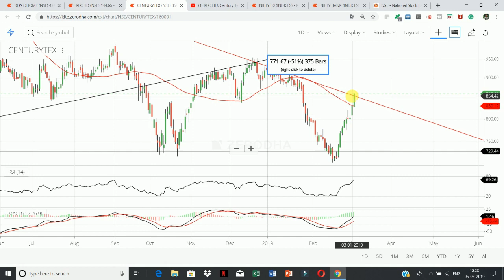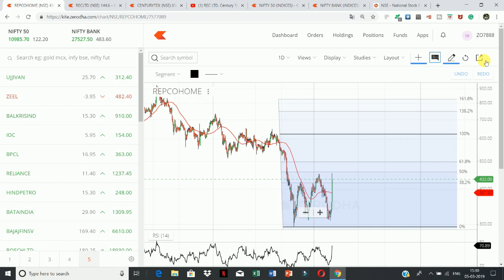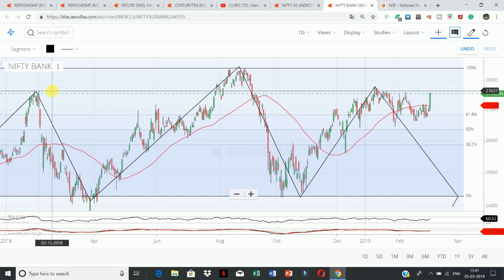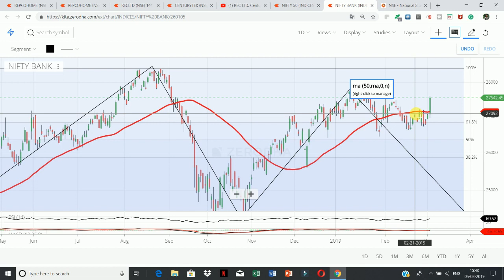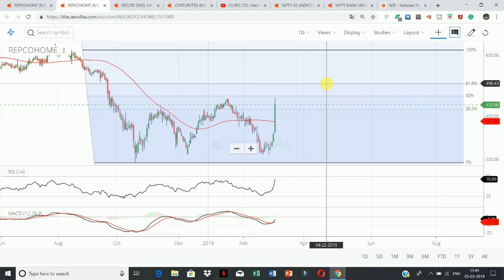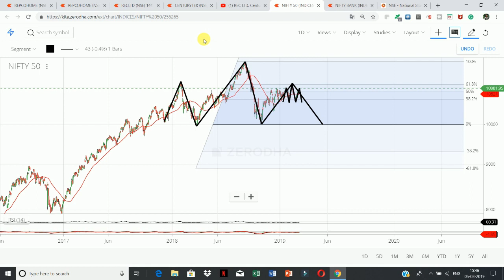ALERT !! शानदार तेज़ी के पीछे जाओगे तो मुँह के बल गिरोगे || NIFTY and BANK NIFTY || March 2019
watch this videos to get more knowleadge about charts

1. REC LTD. Century Textile - पैसा बनाने की 2 लॉटरी टिकट है यह || Trend lines | Patterns | Fibonacci